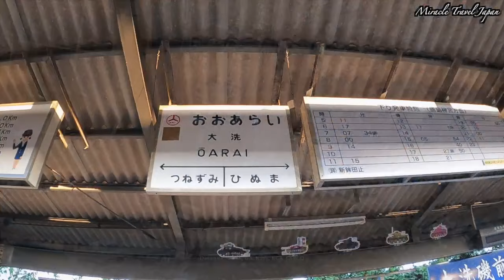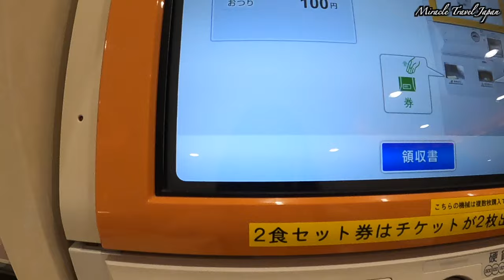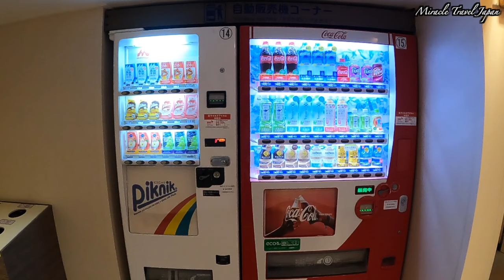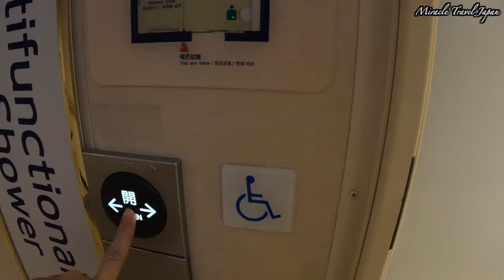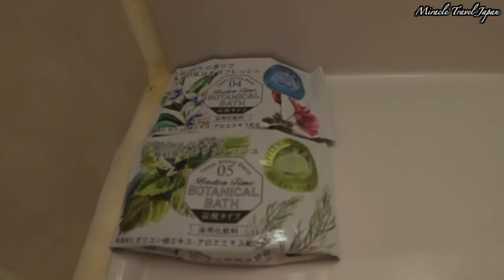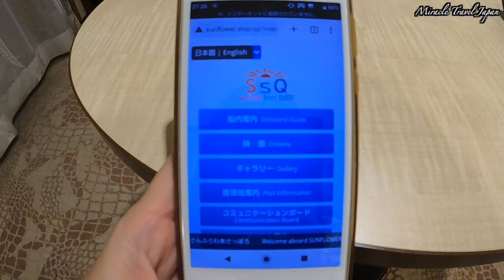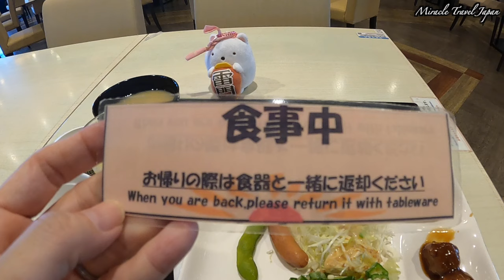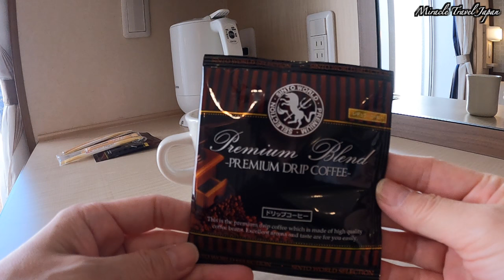商船三井さんふらわあ さっぽろ プレミアムルーム乗船 茨城県（大洗）→北海道（苫小牧）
茨城県大洗から商船三井さんふらわあ「さっぽろ」に乗船し、北海道苫小牧まで行きました。
合計18時間の船旅です。

今回はプレミアムルームという2番目に豪華な部屋に滞在しました。
プレミアムルームはバルコニー、ソファ、テレビ、冷蔵庫、ツインベッド、トイレ、シャワー、バスタブがある豪華な部屋です。
バルコニーでは素晴らしい日の出を見ることができました。

船内では、ビュッフェ形式の食事が提供されるレストラン、展望大浴場、ゲームコーナー、ショップ、広々としたプロムナードがあり、長い船旅でも楽しく過ごせます。
船内専用のエンターテイメントシステムでは船内情報の他、約100の映画を見ることができます。
また、給湯室、コインランドリー、コインロッカーなどもあり快適な時間を送ることができます。
北海道までの船旅をどうぞご覧ください！

動画内で話題にしたHAMBURGER BOYSの曲はこちらでご視聴できます。

運航スケジュールや料金はこちらの公式Webサイトをご覧ください。

このチャンネルの他のおすすめ動画

日本最長航路40時間　太平洋フェリー「いしかり」乗船　愛知（名古屋）→北海道（苫小牧）

日本最長航路40時間　太平洋フェリー「きそ」乗船　北海道（苫小牧）→愛知（名古屋）

0:00 旅のダイジェスト
0:37 大洗駅
1:50 大洗フェリーターミナル
4:28 さんふらわあ「さっぽろ」乗船
6:30 夕食
12:40 船内散策1
22:33 プレミアムルーム（デラックスキャビン）ルームツアー
30:07 船内散策2
31:44 就寝
32:24 日の出
33:28 朝食
37:35 船内散策3
42:35 苫小牧港